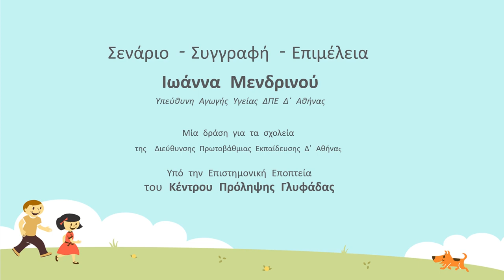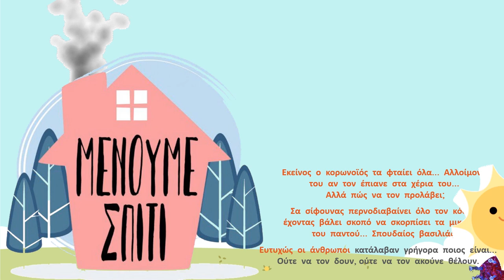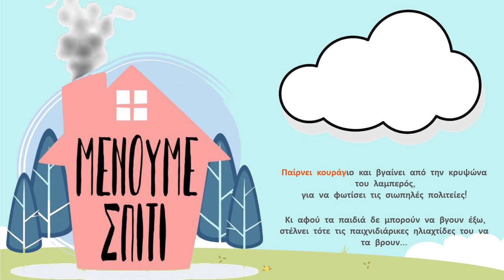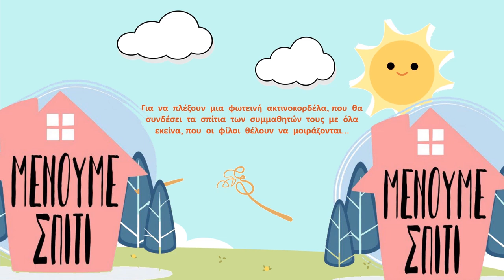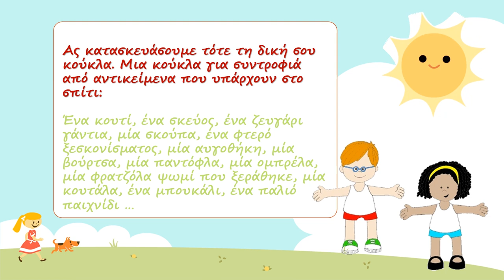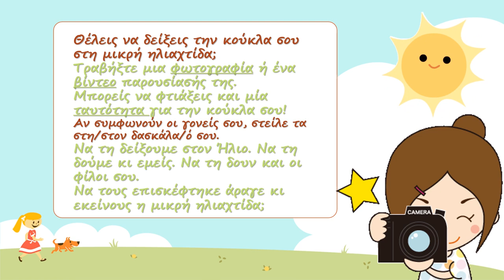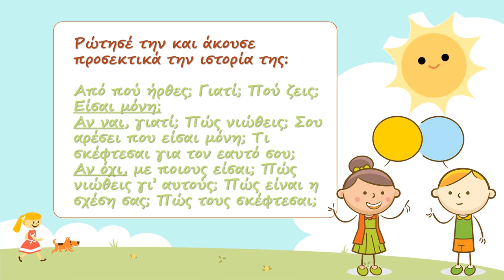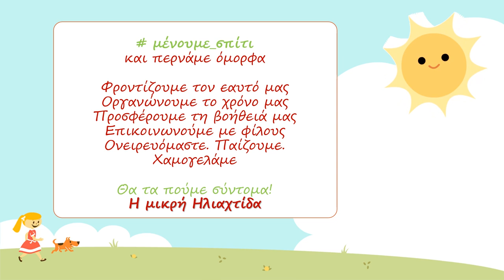Κούκλες από ...σπίτι - Μέρος 1ο (Βήμα 1ο - 4ο)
"Κούκλες από ...σπίτι" - Μικρές ηλιαχτίδες ενδυνάμωσης και φροντίδας, μέσα από το ...παράθυρο!
Η δράση αγωγής υγείας "Κούκλες από ...σπίτι" σχεδιάστηκε και υποστηρίζεται από την Υπεύθυνη Αγωγής Υγείας ΔΠΕ Δ' Αθήνας, κυρία Ιωάννα Μενδρινού, υπό την επιστημονική εποπτεία του Κέντρου Πρόληψης Γλυφάδας.

Απευθύνεται σε μαθητές Νηπιαγωγείου ή των πρώτων τάξεων του Δημοτικού (Α' - Γ'), στα πλαίσια της δράσης μένουμε_σπίτι, για την πρόληψη της εξάπλωσης και διασποράς του COVID-19.

Επιμέλεια βίντεο: Πηνελόπη Κερασοβίτη